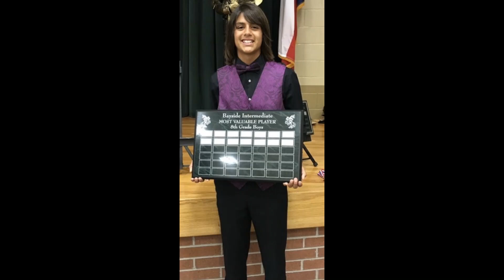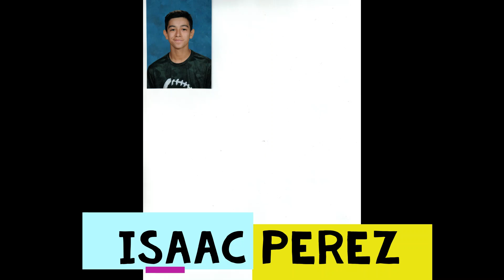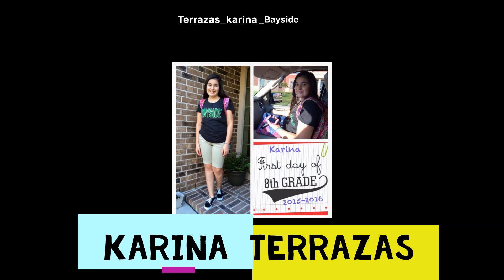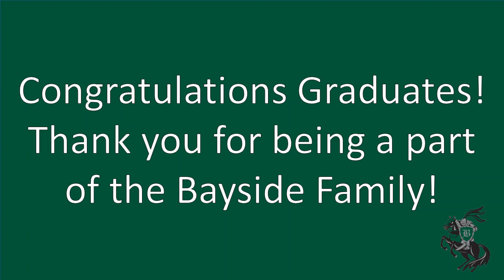Bayside Intermediate Class of 2020 Virtual Senior Walk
This video is honoring the Clear Falls Graduating Class of 2020 that attended Bayside Intermediate.